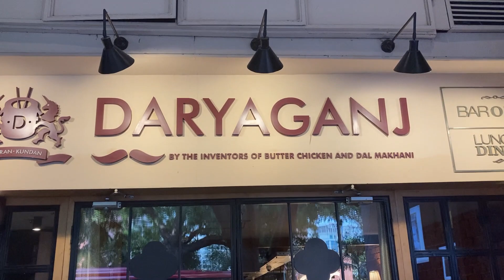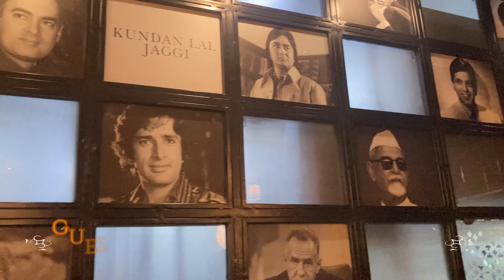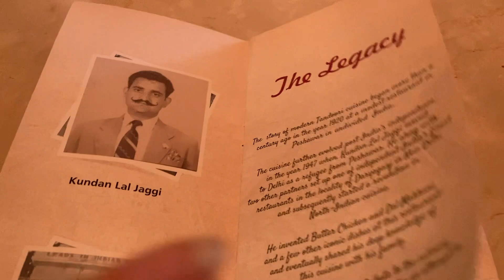Chalo Daryaganj Restaurant, CP, New Delhi || Best Butter Chicken || food U and I vlog 2021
This video is all about Daryaganj Restaurant which serves the original 1947 Dal Makhani and Butter Chicken.
Address : SHOP NO.11, Regal Building, Hanuman Road Area, Connaught Place, New Delhi, Delhi 110001